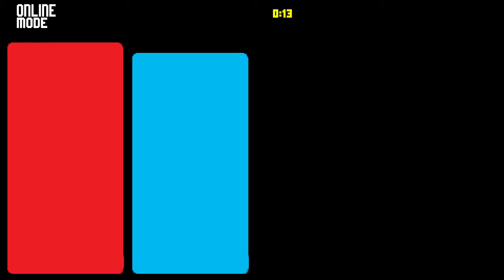"Rivals of Aether" - Smash Bros. für PC - Indie Showcase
Es wundert mich ehrlich gesagt das man solche Spiele nicht häufiger sieht.